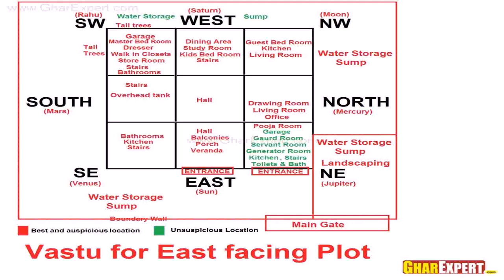2 Bedroom House Plans With Pooja Room - Gif Maker DaddyGif.com (see description)